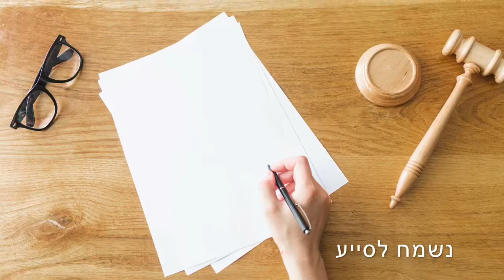עורך דין דיני עבודה באר שבע - התקשרו עכשיו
אמינות, מקצועיות ומחירים הוגנים

משרדנו ישמח לסייע לך ואנו כאן לרשותך

דיני עבודה
ביטוח לאומי
הלנת שכר
חופשה
הבראה
תאונות עבודה
פיצויים
פיטורין
פיטורים
אבטלה
פנסיה
באר שבע
דימונה
עומר
להבים
מיתר
ועוד

עורך דין דיני עבודה באר שבע
מעוניינים לפרסם את טלפון המשרד שלכם כאן בסרטון?